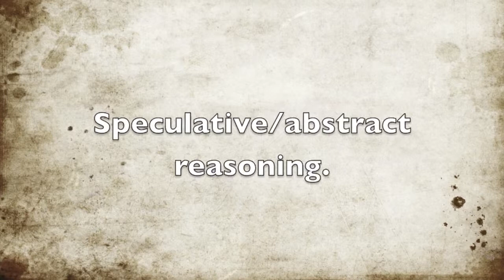Positivism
Inspired by Auguste Comte